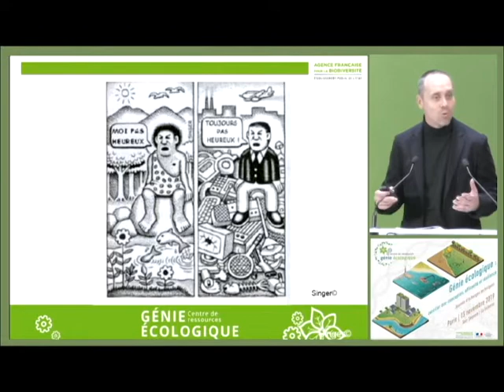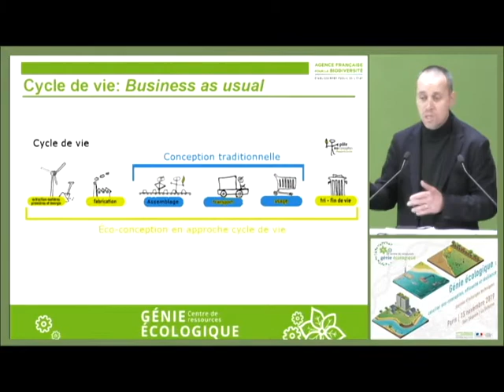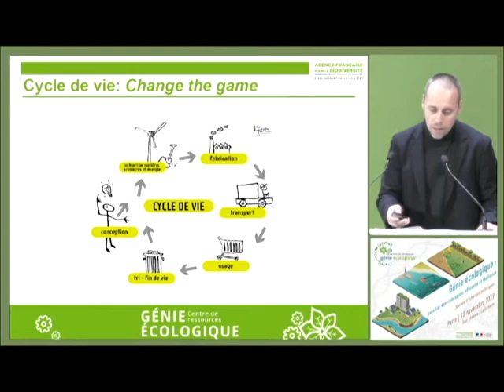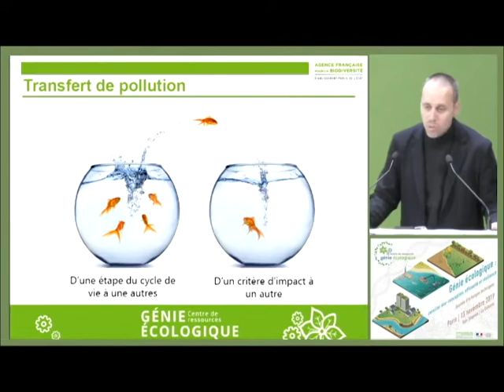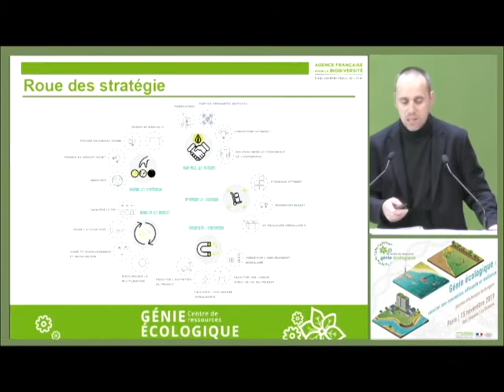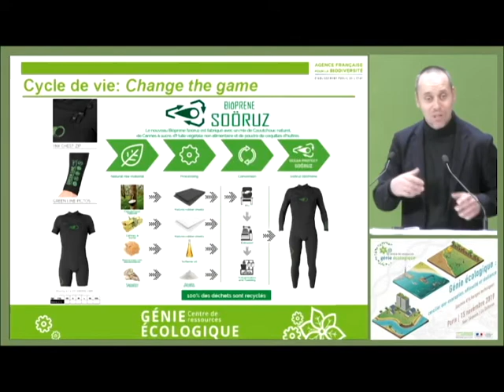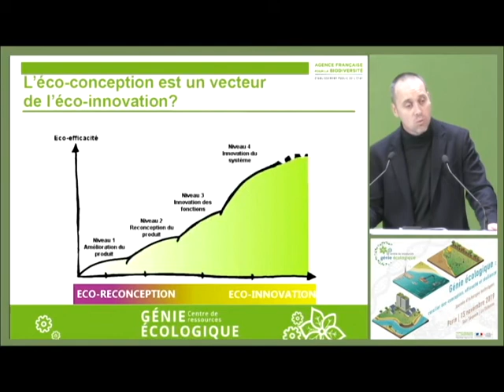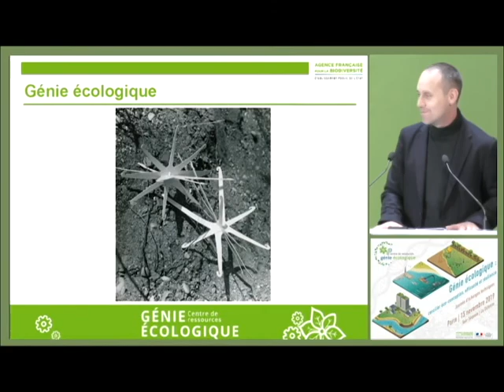Samuel Mayer - Éco-conception : Éléments de définition